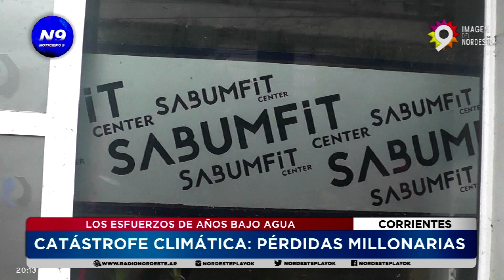CATÁSTROFE CLIMÁTICA: PÉRDIDAS MILLONARIAS - NOTICIERO 9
LOS ESFUERZOS DE AÑOS BAJO AGUA
Miles de vecinos sufrieron las consecuencias de las lluvias de este domingo, que fueron las más intensas registradas en la historia de la ciudad, las cuales causaron pérdidas millonarias en vecinos de toda la capital. N9 recorrió y dialogó con los damnificados quienes contaron su crítica situación.